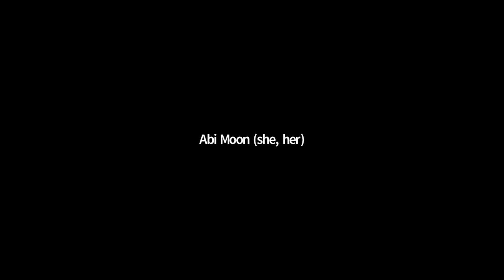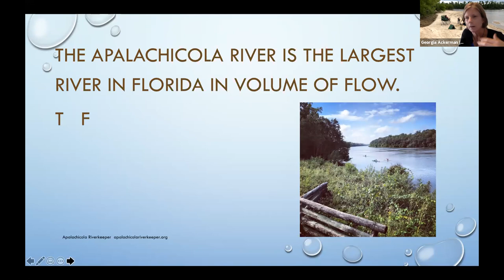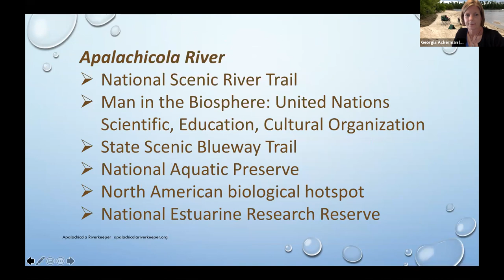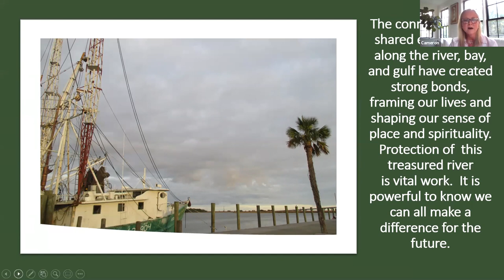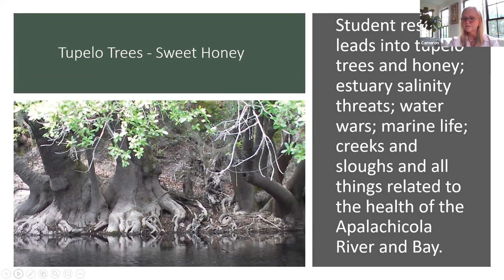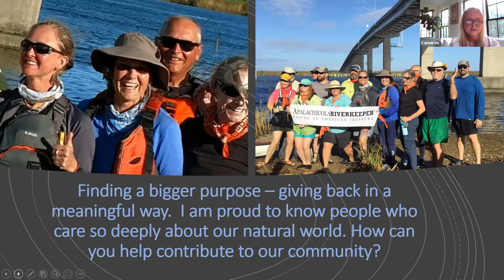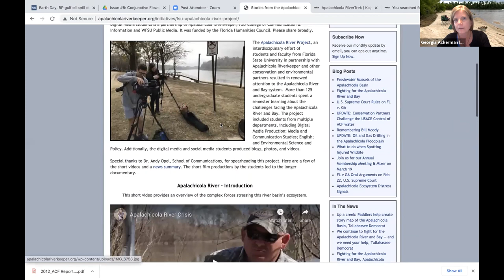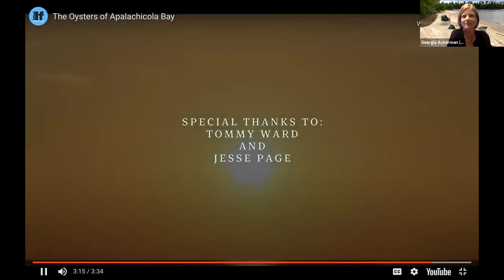Earth Day: Apalachicola River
St. John’s is celebrating Earth Day with a discussion about the Apalachicola River and environmental stewardship. Two guest speakers will talk about the vital work being done to protect the Apalachicola River, and the responsible use and protection of our natural environment. Join us for a “deep dive” into this local treasure!